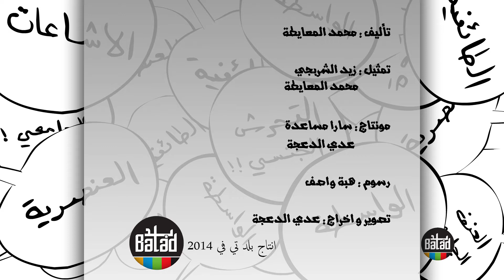المختبر - الحكم المسبق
المشاهدة باقي الحلقات